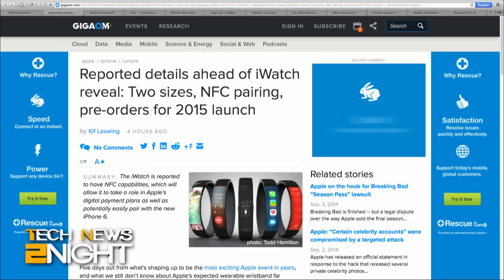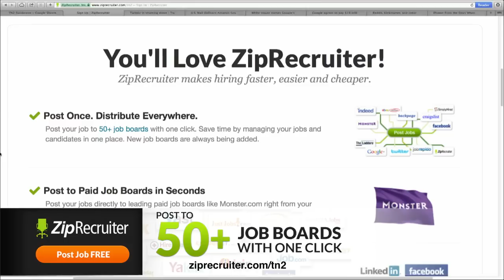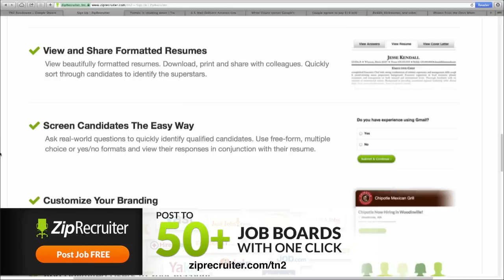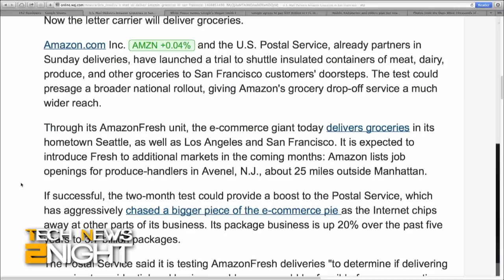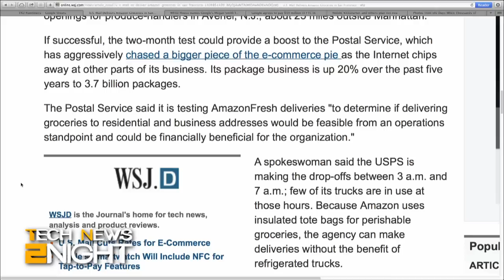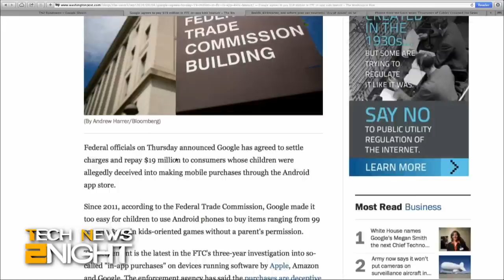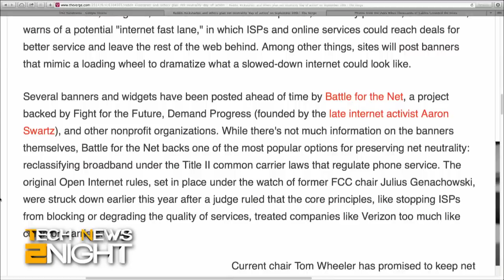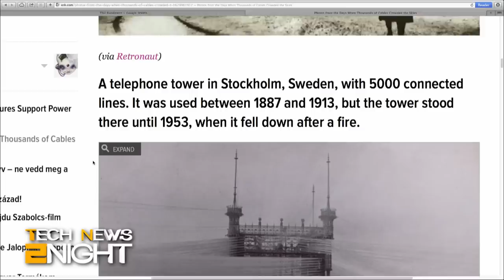Tech News Tonight 165: iWatch to Have NFC & Wireless Charging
More revelations about Apple's new iWatch and iPhones, Twitpic to shutdown and they blame Twitter, the U.S. Mail to deliver Amazon groceries, the White House appoints Google and Twitter execs., Google to pay FTC fine for in-app kid purchases, and a Net Neutrality 'day of action' planned.

Guest: Kif Leswing